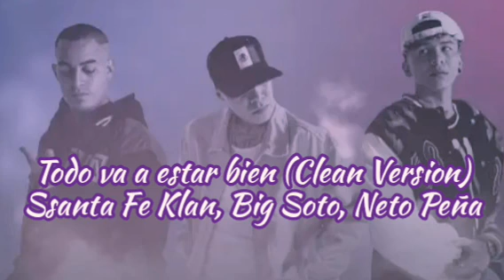Todo Va A Estar Bien (Clean Version)- Santa Fe Klan, Big Soto, Neto Peña